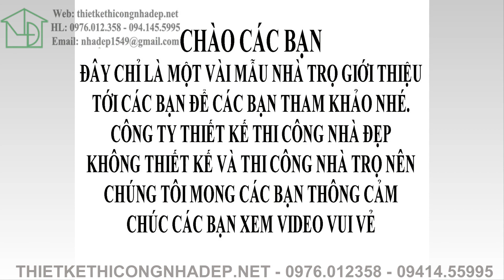CHỦ TRỌ XEM NGAY ! Các mẫu nhà trọ đẹp nhất chỉ có ở việt nam ☎ | KTS Vtkong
🟢 KTS Vtkong khuyên các chủ trọn xem ngay video các mẫu nhà trọ đẹp nhất chỉ có ở Việt Nam, trong video này, chúng tôi chia sẻ cho các bạn cùng xem các mẫu nhà trọ đẹp và hình ảnh thiết kế nội thất của các mẫu phòng trọ nhỏ đẹp để các chủ trọ có thể tham khảo và lên ý tưởng thiết kế phòng trọ, xây dựng nhà trọ.
Các mẫu nhà trọ mà kiến trúc sư vtkong sưu tầm và lựa chọn trong video này đều được chọn lựa rất kĩ càng và mang tính hiện đại, thuận tiện cho người thuê trọ sinh sống. Với các mẫu nhà trọ đa dạng khác nhau như: mẫu nhà trọ gác lửng, mẫu nhà trọ nhỏ đẹp...thì người thuê trọ sẽ dễ dàng bố trí các đồ nội thất và sinh hoạt một cách lý tưởng.
Việc lên phương án xây dựng và thi công nhà trọ với các mẫu nhà trọ đẹp nhất chỉ có ở việt nam mà kiến trúc sư vtkong đã tổng hợp thì cũng tương đối dễ dàng vì mức chi phí xây nhà trọ hay kể cả là chi phí xây nhà trọ 2 tầng cũng không cao, phù hợp với các chủ trọ. Chính vì thế, các bạn hãy tham khảo thật kĩ trước khi có ý định thiết kế nhà trọ đẹp hay xây nhà trọ 2023 nhé.

0:00 Kiến trúc sư giới thiệu
0:26 Mẫu nhà trọ đẹp số 1
0:46 Mẫu nhà trọ số 2
1:05 Mẫu nhà trọ đẹp số 3
1:35 Thiết kế nhà trọ đẹp số 4
2:06 Các mẫu nhà trọ 2023

🟢 Quý vị cũng nên tham khảo thêm các mẫu thiết kế phổ biến hơn của Kiến trúc sư Vtkong dưới đây nhé:

🟢 Ngoài các mẫu nhà trọ đẹp, kiến trúc sư vtkong mời các bạn tham khảo thêm các mẫu nhà cấp 4 đẹp
🟢 Công trình nhà cấp 4 tiêu biểu mà các bạn nên xem ngay để xây dựng trong năm nay nhé

ĐKKD: 15/49 - Huỳnh Thúc Kháng - Láng Hạ - Đống Đa - Hà Nội.
Trụ sở chính: Tòa A - Hồ Gươm Plaza - 102 Trần Phú - Hà Đông - Hà Nội.
Văn Phòng Tp Hồ Chí Minh: 37 Hoàng Văn Thụ - Phú Nhuận - Tp. Hồ Chí Minh
Xưởng SX: 107 Đường Thôn Thượng - Cự Khê - Thanh Oai - Hà Nội